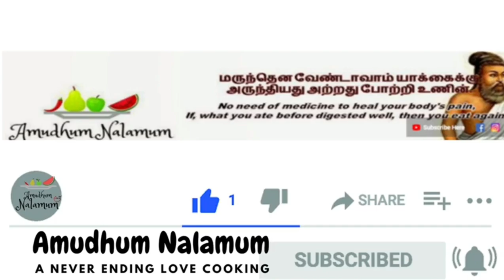Sweet Potatos Makhana Laddu \Navaratri fasting energy booster Laddu\how to make easy snacks\Navratri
Sweet Potatos Makhana Laddu \ Navarati fasting energy booster Laddu\how to make easy snacks\Navratri

Ingredients :
Sweet Potatos - 1/2Kg
Makhanas - 150gms
Brown Sugar -4tps
Cashewnuts - as per our requirements
Dry Grapes - as per our requirements
Ghees - 3tps